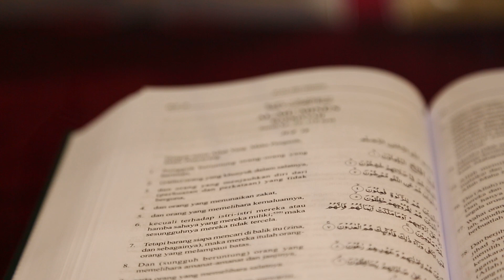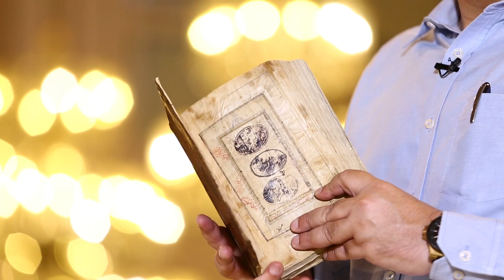Quranic Library at Grand Jamia Masjid, Bahria Town Lahore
Quranic Library at Grand Jamia Masjid, Bahria Town Lahore,  featuring some rare handwritten copies of Holy Quran as well as rare collection of Ahadith and books on Fiqh has been opened 1.5 years back.
The display is unique as it showcases more than 68 handwritten copies of Holy Quran, with some estimated to be 300 to 700 years ago. In the gallery, dozens of original images of Holy Kaaba, Masjid-e-Nabvi and other holy places captured in early 1900s have also been put on display. The one of its kind in Pakistan, the gallery also features handwritten translated copies of Holy Quran in 17 languages. The unique copies of Holy Quran show various styles of Arabic calligraphy and scripts.